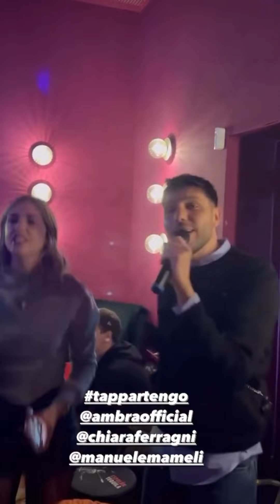Leo&Vitto, Karaoke e ultimi momenti prima del trasloco - The Ferragnez 5/11/23